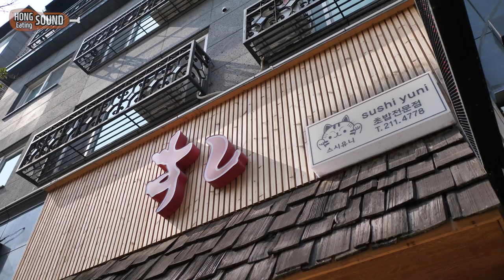바로 회떠서 만든 대왕연어초밥 리얼사운드 먹방! | Giant salmon sushi Eating show! Mukbang!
청주시 율량3지구에 있는 스시유니 사장님께서 만들어주신 대왕연어초밥 입니다!
아.. 너무 너무 맛있게 먹었습니다. 저는 개인적으로 하얀소스가 더 좋은데 아내는 간장 소스가 더 맛있다고 하네요!
사장님께 말씀드려서 6월 20일부터 대왕연어초밥을 한정으로 판매하기로 했으니 궁금하신 분들은 가서 드셔보실 수 있습니다! 율량 내덕동 사시는 분들은 배달어플로 주문도 가능합니다!
맛있게 드세요! 감사합니다 ^^